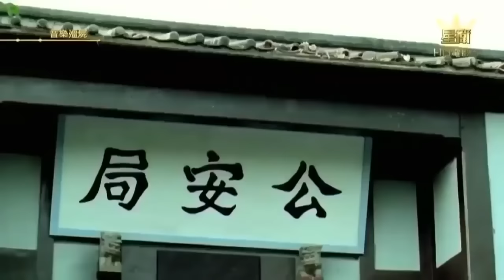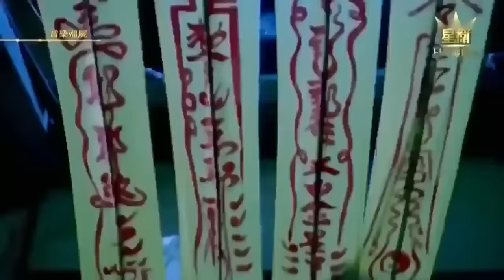រឿងចិននិយាយខ្មែរ គ្រូម៉ៅចាប់ខ្មោចកំប្លែងមែន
I will compile and upload chiness movies which help you to relax into my channel. Thanks to all of you for watching. Good luck.
And I also thanks to the real owner of this video which make a CC video.
Video Credit: